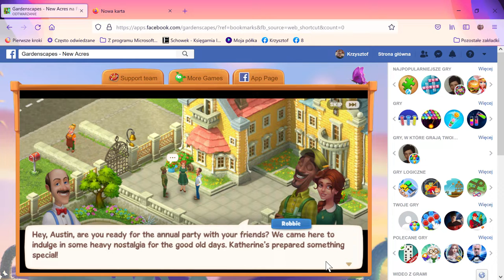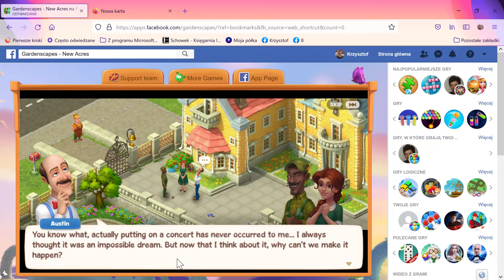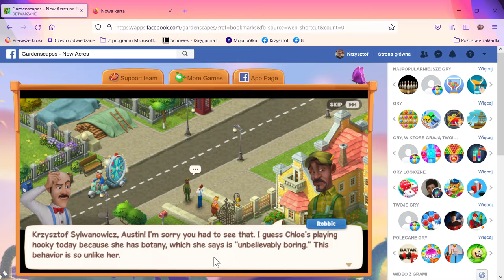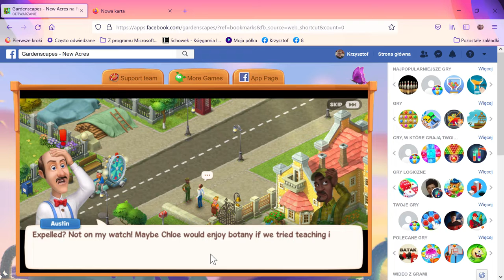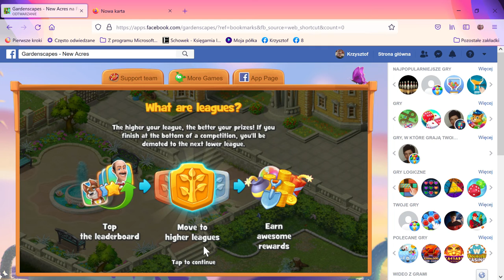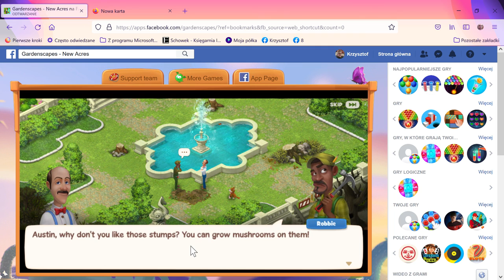Gardenscapes New Acres na Facebooku — Mozilla Firefox 2022 03 12 21 16 01